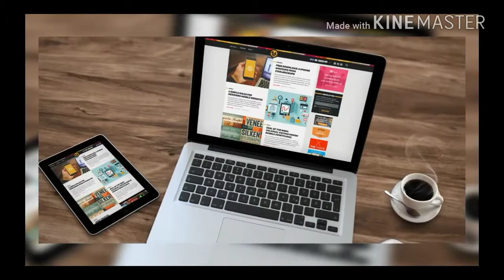5 reshjet atmosferike me te cuditshme ne bote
Gëzuar festat e fund vitit nga Toka shpresoj vit të mirë në vitin 2018
Me shumë video të reja fantastike